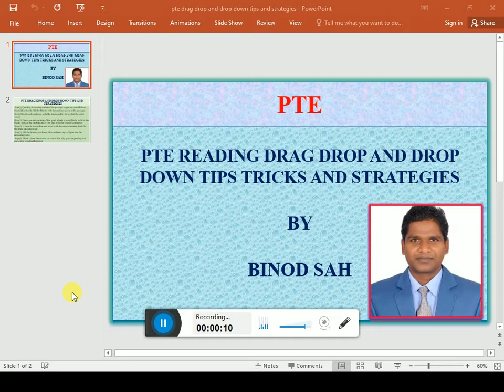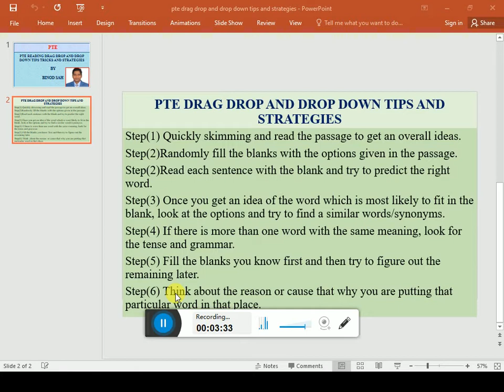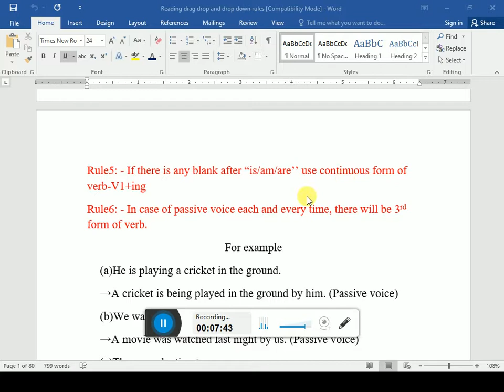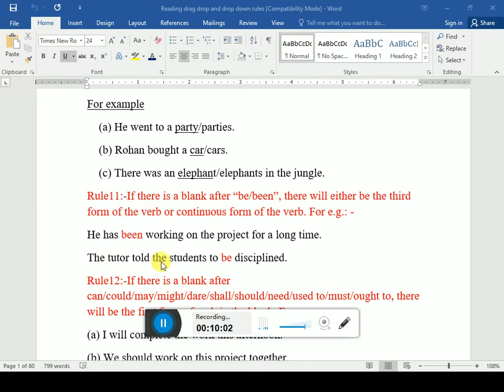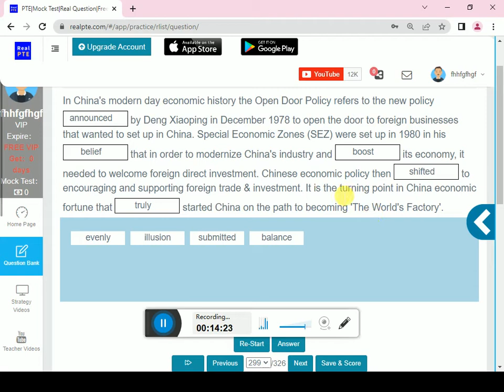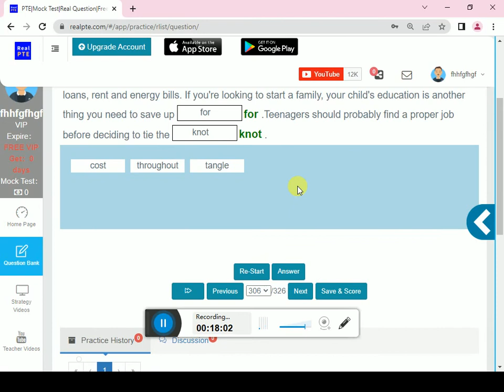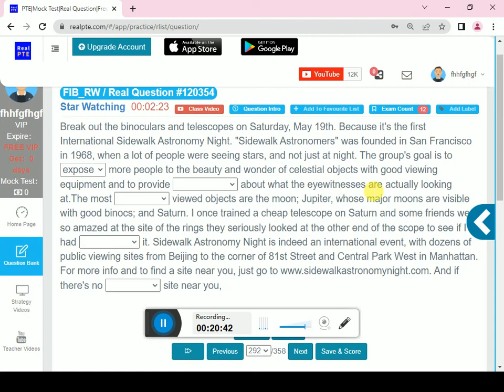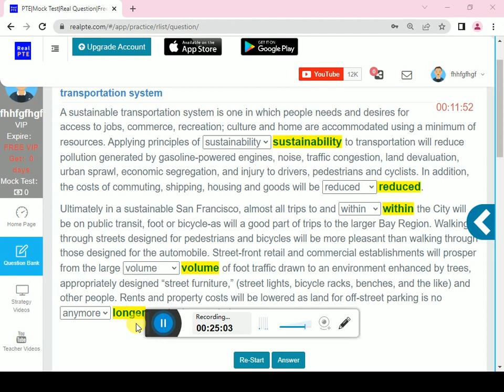PTE READING DRAG DROP AND DROP DOWN TIPS, TRICKS AND STRATEGIES BY BINOD SAH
PTE reading drag drop and drop down tips, tricks, read aloud, repeat sentence, describe image, retell lecture, essay, writing, reading, speaking, listening tips, tricks and strategies, grammar for PTE, English language, IELTS class by Binod Sah